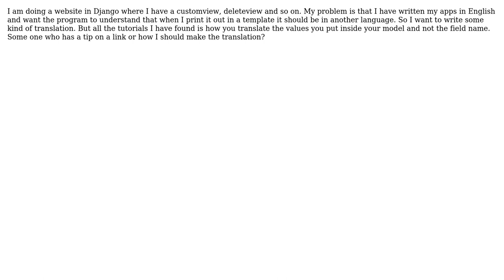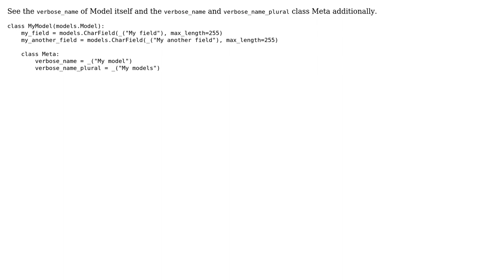Django Model field name translation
With thanks & praise to God, and with thanks to the many people who have made this project possible! | Content (except music & images) licensed under CC BY-SA | Music | Images & others | With thanks to user sliljedal user Artur Barseghyan and the Stack Exchange Network Trademarks are property of their respective owners. You are responsible for your own actions.